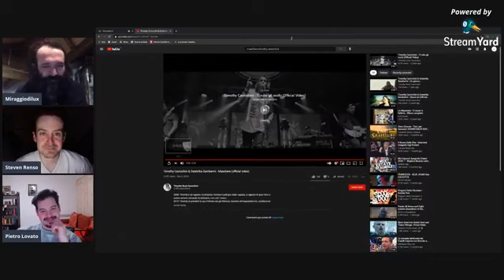Miraggiodilux e Steven Renso ON LINE Fotografia ed emozioni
15 minuti (o anche di più) in compagnia di un Amico in un'avventura fotografo-emozionale..